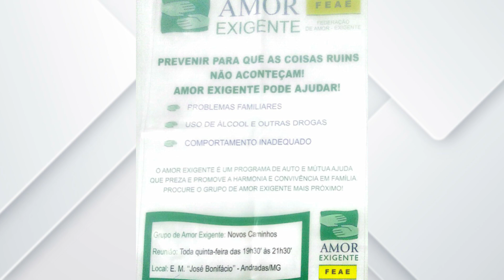Voluntário do grupo Amor Exigente fala sobre os objetivos do programa de auto e mútua ajuda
O  Amor Exigente é um programa de auto e mútua ajuda que desenvolve preceitos para a organização da família. Em Andradas os encontros acontecem as quintas feiras . Saiba mais na seção Tv Atende. Presença do voluntário Lucas Gabriel.